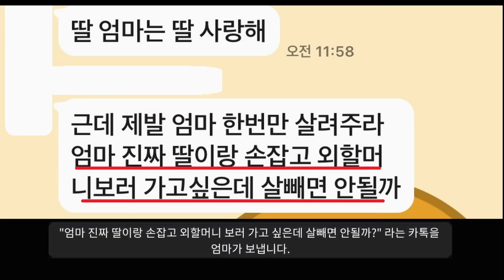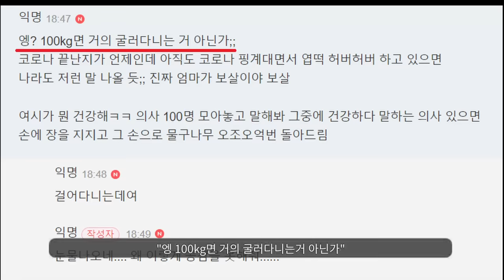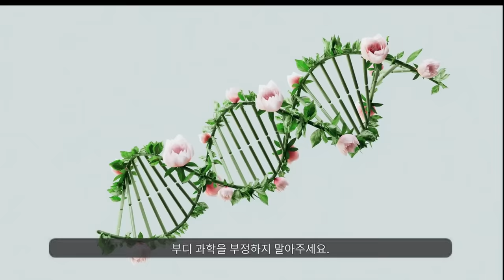이것이 현실입니다.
부정하지 말아주세요